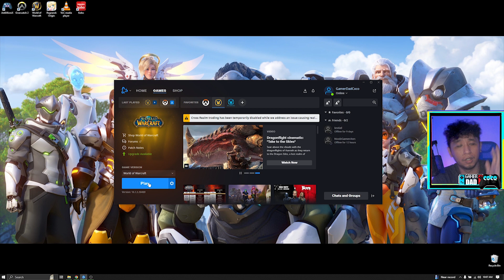First Time Playing World of Warcraft in 2023 [Leg 1]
I finally tried the king of MMORPGs, WoW after several years of playing other MMORPGs (mostly eastern ones).

Chapters:
0:00 Intro
6:15 Shipwrecked
12:56 Discovering treasure chest
16:55 2D sprites in a 3D game
26:50 Roleplaying an ogre
35:32 First dungeon in WoW
39:33 Entering Stormwind